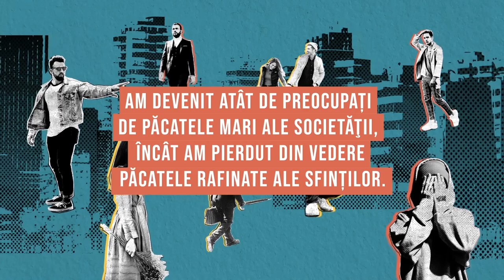Păcate respectabile / Nerăbdarea / Rei Abrudan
“Doar aceia care au răbdarea de a face bine lucrurile simple își vor dezvolta deprinderea de a face ușor, lucrurile dificile." — J. Friedrich von Schiller